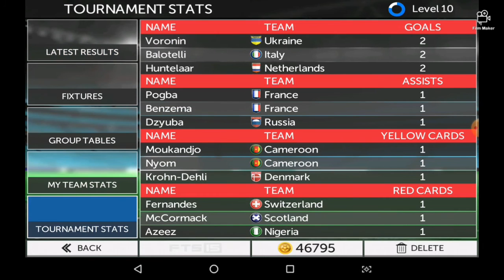Road to Fame FTS15 #1 | Introducing ourselves in... Style!!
Hey guys!! In this series (which I won't quit until we win, trust me) I am taking the worst team on FTS15 and playing with them in the World Cup, until we win it!! Bye!

Lonczinski ft. Jonny Rose - How I Like To Feel